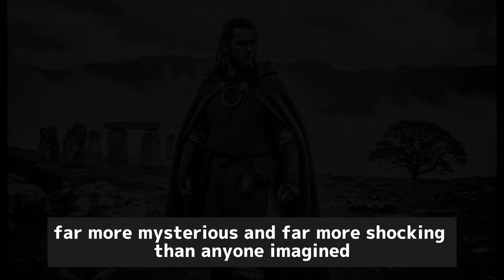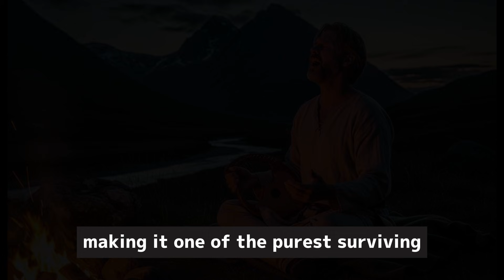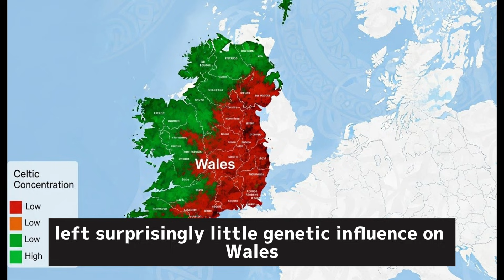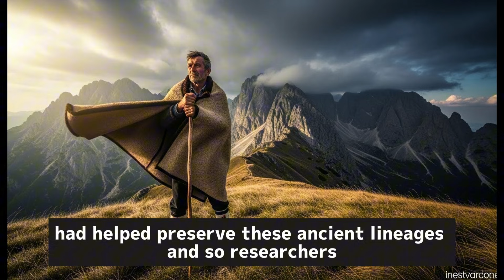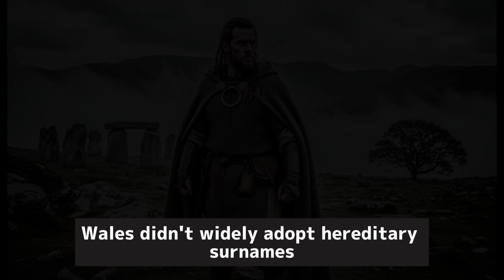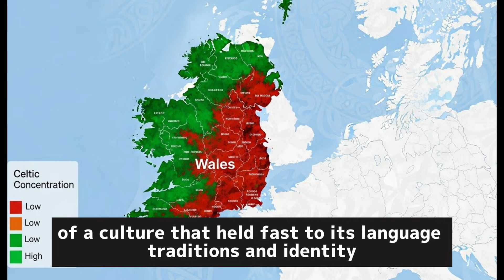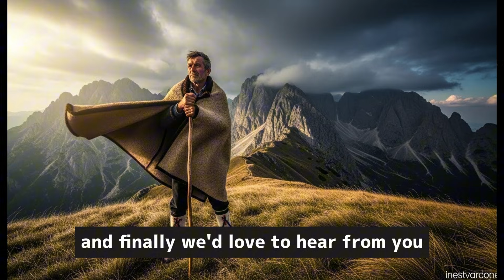What Scientists Discovered Shocking About Welsh Genes